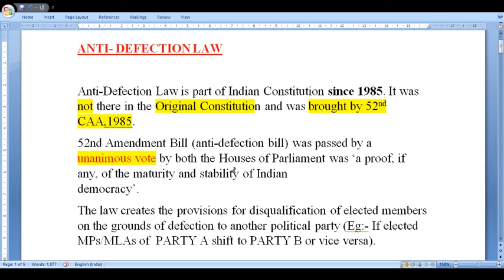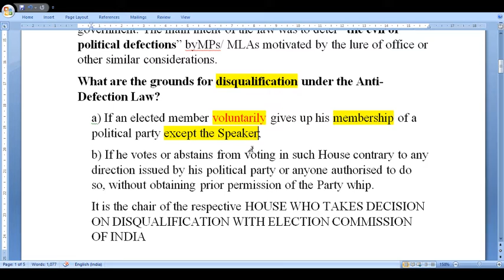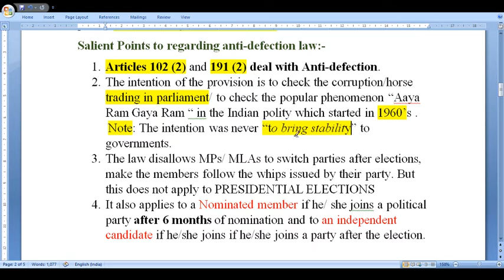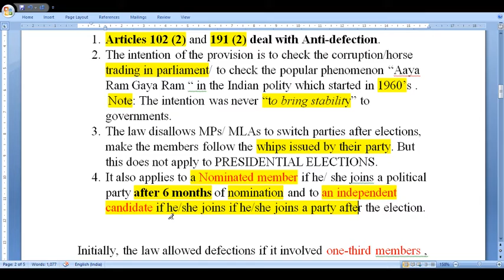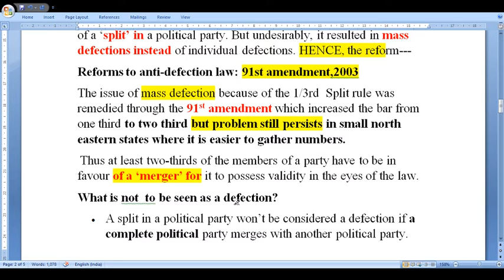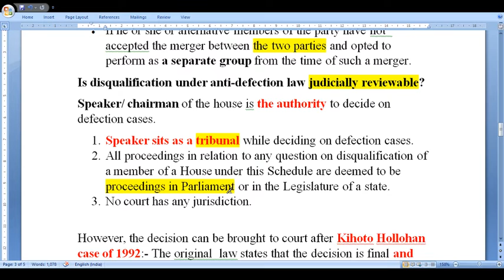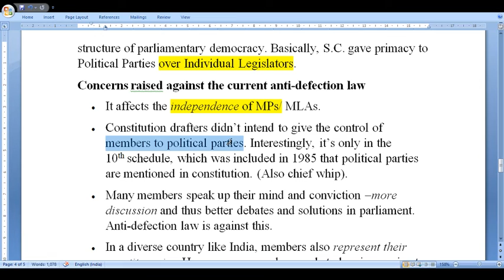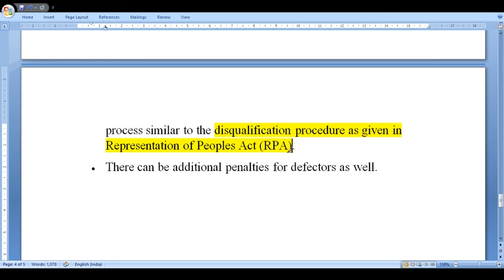UPSC DHABA: ANTI-DEFECTION LAW ANALYSIS PRELIMS & MAINS, CURRENT SCENARIO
Complete analysis of Anti-Defection Law from both prelims and mains perspective. Previous years' questions